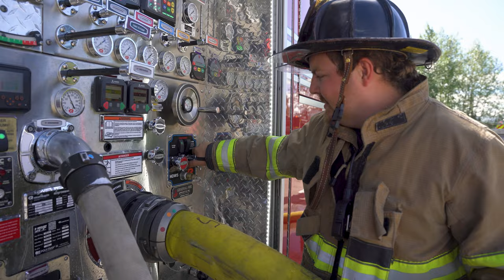Fairbanks Fire Department - Join Our Team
Fairbanks Fire Department is hiring!

The Fairbanks Fire Department has many things to offer a firefighter or paramedic just beginning their career.  The interior of Alaska has lots to offer active individuals, with many year-round activities.  If the climate and location interest you, then the FFD would be a great place to work.  The Fairbanks Fire Department is the only public full time career fire department in the Fairbanks area.  The current work schedule, 48 hours on/96 hours off, provides for ample opportunities for our employees to be active and get out to enjoy the varied activities available in the area.  Fairbanks is the northern hub of Alaska offering a wide variety of both city type events and endless outdoor recreational activities.  Events and activities vary season to season; Fairbanks boasts a mild summer and an arctic winter providing many opportunities.  The Chena River runs through town, mountains are visible in the distance, Northern Lights light up the skies during the winter, all making Fairbanks a picturesque place to raise a family.